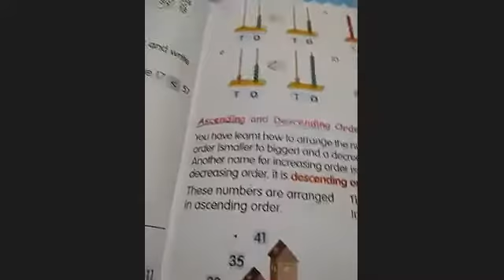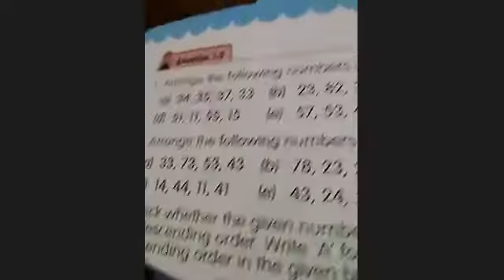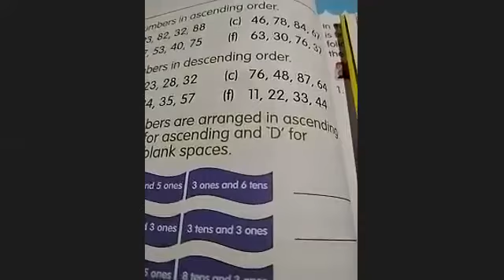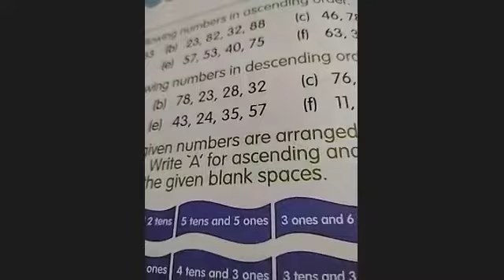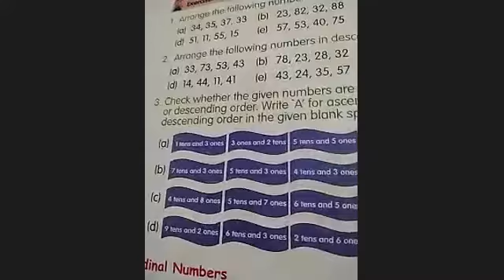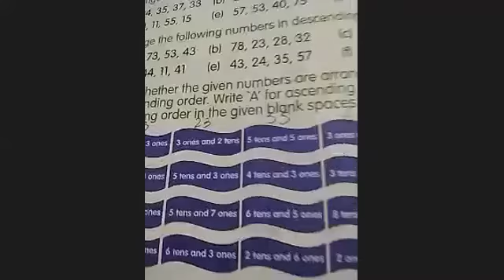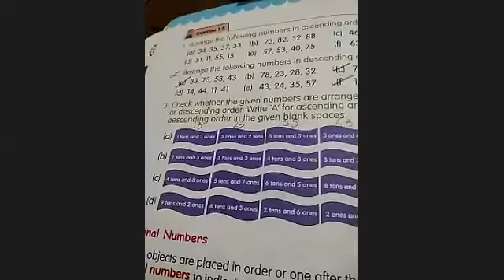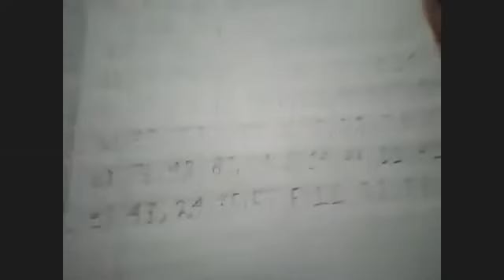class 2nd maths 16/11/21